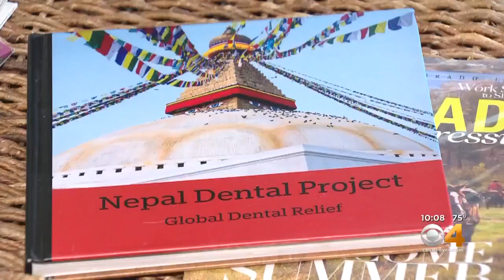Nonprofit & Volunteers Take Dental Hygiene Around The World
Two women in Colorado are taking dental care global, focusing on children in countries where access is limited.